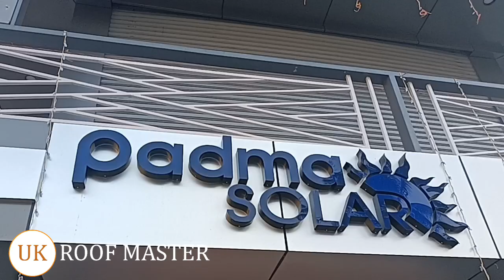Padma solar#Padma Arcade, Main Road, beside Inland Mayura, Bolwar, Puttur, Karnataka 574201#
Padma Arcade, Main Road, beside Inland Mayura, Bolwar, Puttur, Karnataka 574201